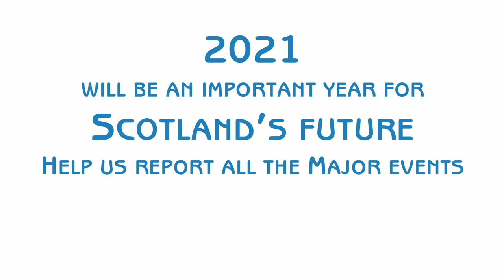First Minister's Questions - 10/03/2022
Join us for First Minister's Questions, live from the Scottish Parliament in Holyrood.

11:40am  General Questions

Pam Duncan-Glancy S6O-00846
1.  To ask the Scottish Government whether it will provide an update on its plans for the United Nations Convention on the Rights of the Child (Incorporation) (Scotland) Bill.

Richard Leonard S6O-00847
2.  To ask the Scottish Government whether it will provide an update on co-operative development in Scotland.

Willie Coffey S6O-00848
3.  To ask the Scottish Government how its investments have helped the wider Ayrshire economy.

Jim Fairlie S6O-00849
4.  To ask the Scottish Government whether it will provide an update on any safety issues on the trunk road network in the Perthshire South and Kinross-shire constituency.

Pauline McNeill
5.  [Withdrawn]

Daniel Johnson
6.  [Withdrawn]

Brian Whittle S6O-00852
7.  To ask the Scottish Government what action it is taking to increase the number of jobs in offshore wind and the wider green economy.

Graham Simpson S6O-00853
8.  To ask the Scottish Government how the country's transport system can help to improve economic growth.

12:00pm  First Minister's Questions

Douglas Ross S6F-00865
1.  Question to be taken in Chamber.

Anas Sarwar S6F-00866
2.  Question to be taken in Chamber.

Ariane Burgess S6F-00874
3.  To ask the First Minister what the Scottish Government will do to mitigate the impact of volatile gas prices.

Bob Doris S6F-00873
4.  To ask the First Minister what the Scottish Government's response is to the MND Scotland report, No Time to Lose: Addressing the housing needs of people with MND , which highlights the barriers faced by people with MND in securing adaptations or accessible homes.

Donald Cameron S6F-00884
5.  To ask the First Minister whether she will provide an update on the Spring roll-out of the COVID-19 booster vaccine.

Pauline McNeill
6.  [Withdrawn]